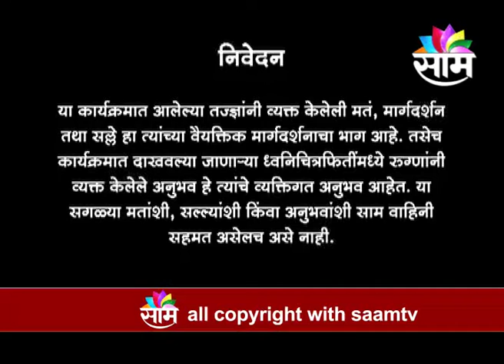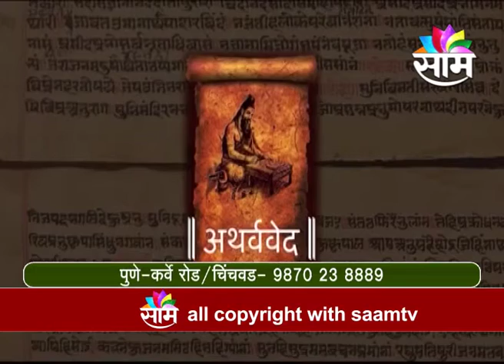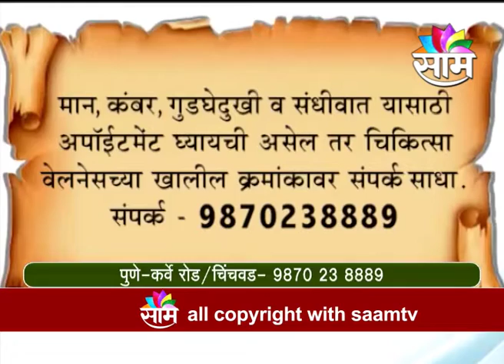2501 Saam Sanjivani Dr Ramakant Devrukhar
2501 Saam Sanjivani Dr Ramakant Devrukhar